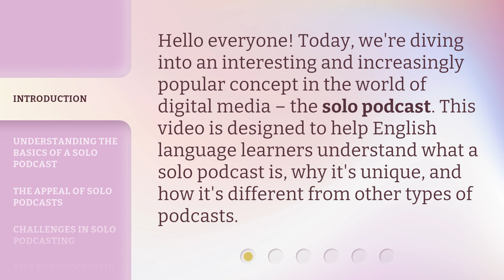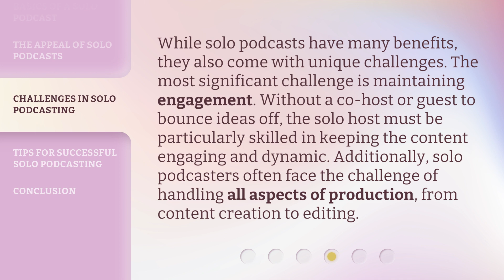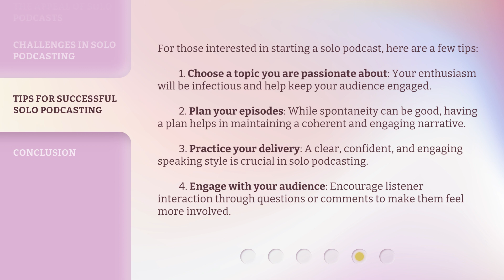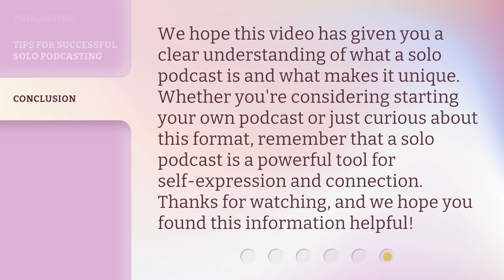Solo Podcast: Unlocking the Power of One's Voice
Unlocking the Power of One's Voice: A Solo Podcast • Discover the transformative journey of unleashing your voice and finding your true power in this captivating solo podcast. Explore the secrets to effective communication, personal growth, and self-expression. Join us as we dive deep into the art of unlocking the potential within your voice and embracing the impact it can have on your life.

00:00 • Introduction - Solo Podcast: Unlocking the Power of One's Voice
00:31 • Understanding the Basics of a Solo Podcast
01:00 • The Appeal of Solo Podcasts
01:31 • Challenges in Solo Podcasting
02:02 • Tips for Successful Solo Podcasting